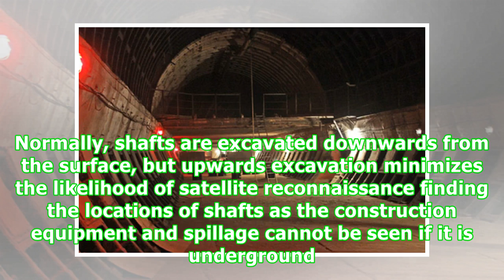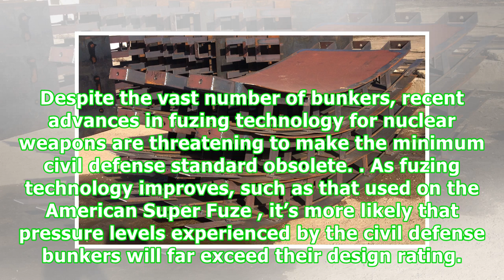Moscow Is Ready for a Nuclear War (As in Lots of Bunkers for the Population)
According to Russia’s Ministry of Emergency Situations, in the event of a nuclear attack on Moscow, there is space in underground facilities for all of the population . While this is a very bold claim, Moscow is famous for the massive amount of bunkers it has available for Civil Defense (гражданской обороны) and the military. The average Muscovite usually has an odd story or two about how bunkers have popped up in their daily life. But what types of bunkers are there? How protected are they? On ...